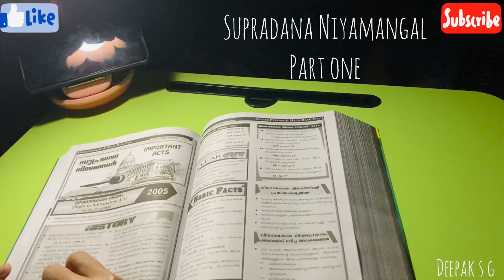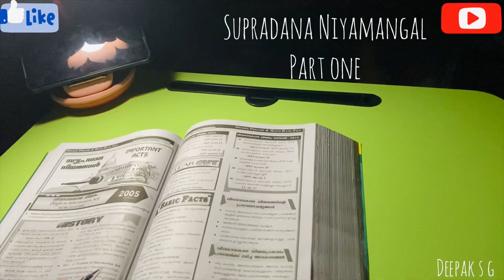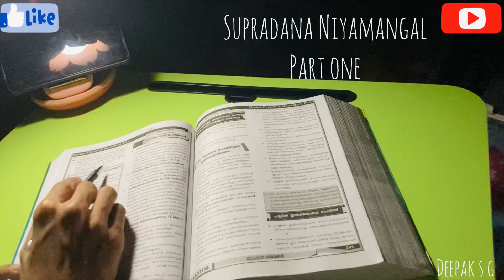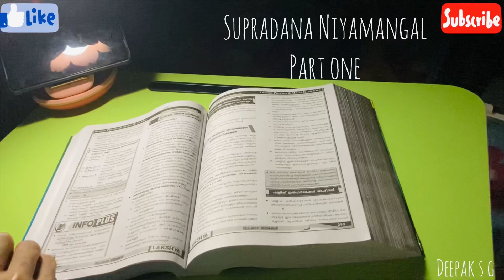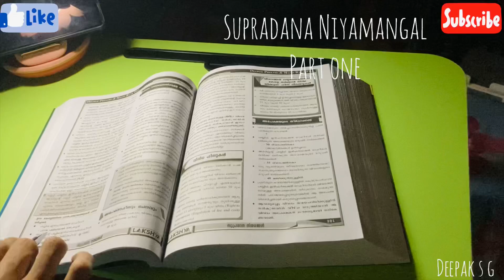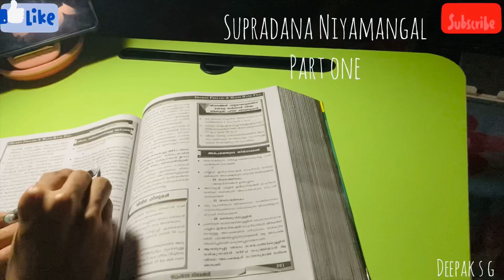Kerala PSC Night Study Vlog 1: സുപ്രധന നിയമങ്ങൾ Part 1